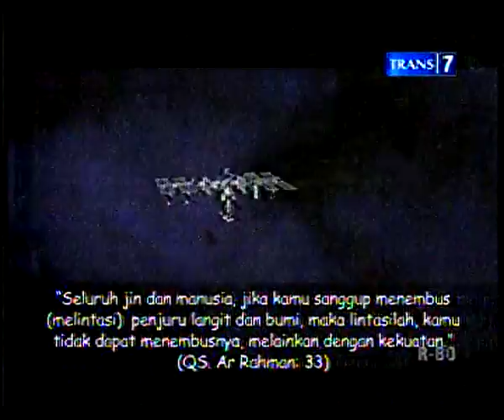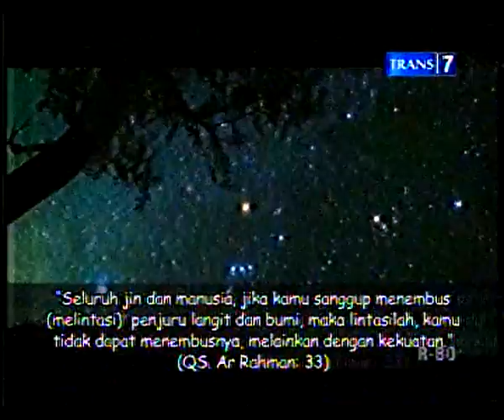Khazanah Misteri Terbang Part 1